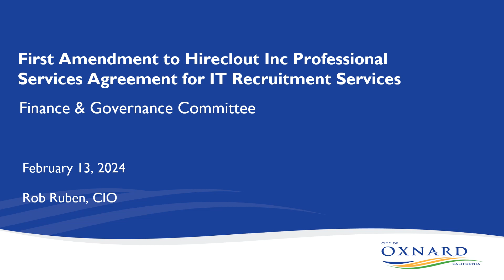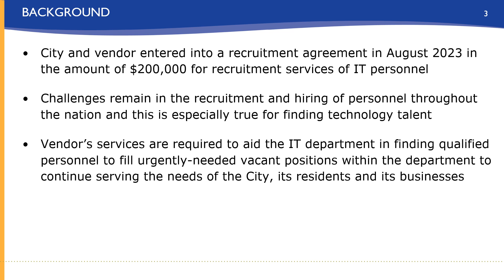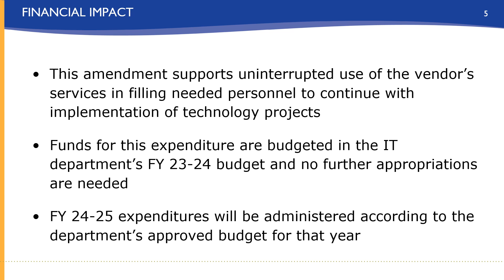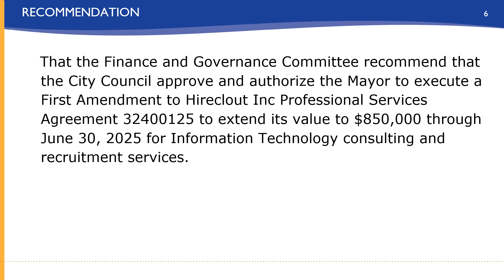Finance & Governance Committee - 2/13/2024 - Agenda Item D4